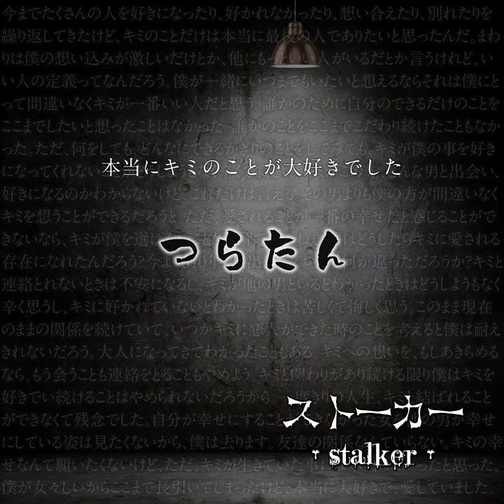ユーカリの花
ユーカリの花 · Stalker

つらたん

Music  Publisher: Copyright Control
Composer: Misa
Lyricist: Misa
Arranger: Satoshi Ogawa